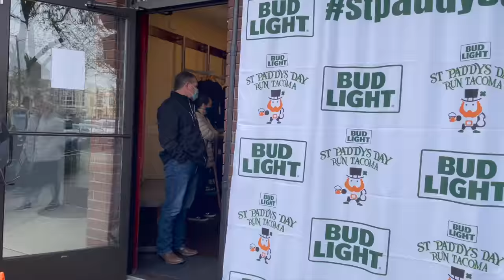I RAN MY *first* HALF MARATHON *from total beginner, my entire running journey + race day vlog*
this video feels like a dream that never truly happened..(somehow) i ran my first half marathon, from a total beginner, a running hater, my running journey rollercoaster, and finally..my race day vlog. i truly could not have done this without your support. if you have been with me from the beginning or this is your first video..thank you. i love you all so much. we did the darn thing.

✮Amazon Storefront

my videos are edited in collaboration with my friend and fellow creator Amanda Wan :')

cheers,
taylor